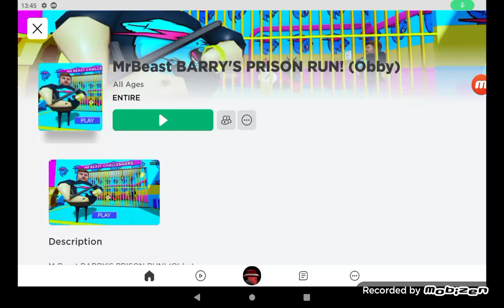6 Eylül 2023